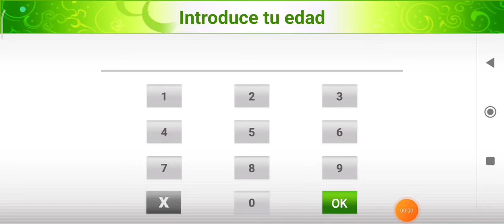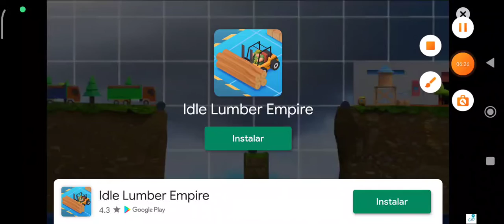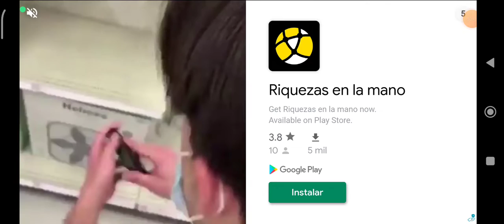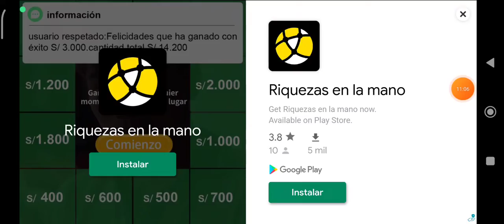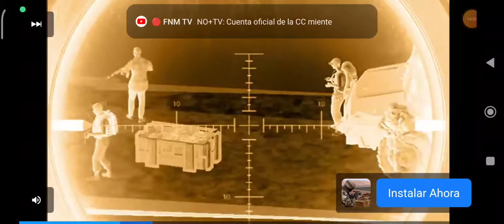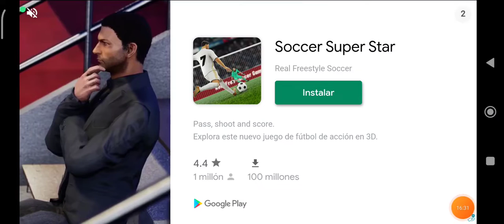Jugando 🎾 un rato Virtual Tenis (Sega) 🎮